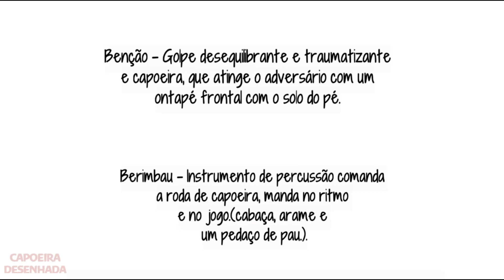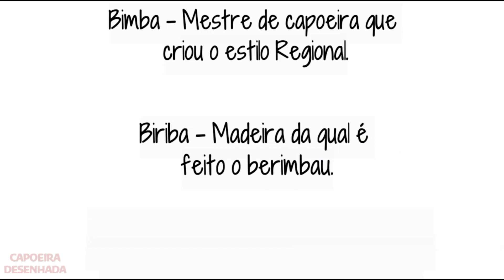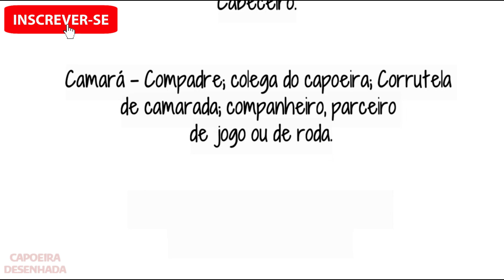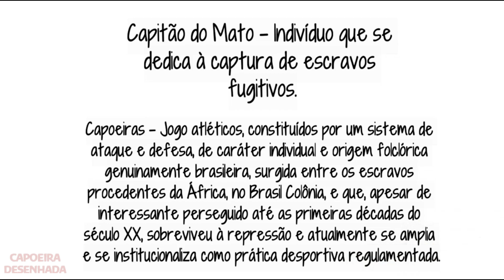DICIONÁRIO DA CAPOEIRA - EXPLORE O MUNDO DA CAPOEIRA COM TERMOS ESSENCIAIS DO DICIONÁRIO #03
DICIONÁRIO DA CAPOEIRA - EXPLORE O MUNDO DA CAPOEIRA COM TERMOS ESSENCIAIS DO DICIONÁRIO #02

Capoeira é uma arte marcial afro-brasileira que envolve movimentos acrobáticos, música e cultura. Com origem no período colonial do Brasil, a capoeira tem sido usada tanto como forma de luta quanto como expressão cultural.

Os movimentos da capoeira são caracterizados por sua fluidez e ritmo, combinando técnicas de dança, acrobacias, chutes, esquivas e golpes. Além disso, a música é um elemento importante da capoeira, com o berimbau, um instrumento de corda, sendo a principal referência musical. Outros instrumentos, como atabaques, pandeiros e agogôs, também são usados ​​para acompanhar a música e fornecer ritmo para os movimentos dos praticantes.

A capoeira também é uma forma de expressão cultural, pois combina aspectos da tradição africana com a história do Brasil. A capoeira foi criada pelos escravos africanos como uma forma de se defenderem dos opressores, mas também como um meio de preservar suas tradições culturais. A capoeira tornou-se uma forma de resistência e luta contra a opressão, e hoje é praticada em todo o mundo como uma forma de arte e expressão cultural.

A capoeira é uma prática física e mental que envolve equilíbrio, força, flexibilidade e agilidade. Além disso, os praticantes da capoeira aprendem valores como respeito, disciplina, trabalho em equipe e tolerância. A capoeira é uma atividade que pode ser praticada por pessoas de todas as idades e habilidades, e é uma ótima maneira de se manter ativo e saudável.

Em resumo, a capoeira é
Capoeira, Arte marcial, Cultura afro-brasileira, Dança, Música, História, Resistência, Liberdade, Roda de capoeira, Ginga, Berimbau, Atabaque, Pandeiro, Movimentos acrobáticos, Agilidade
Flexibilidade, Equilíbrio, Disciplina, RespeitoTradição. uma arte marcial afro-brasileira que combina movimentos acrobáticos, música e cultura. É uma forma de expressão cultural e resistência que ensina valores importantes, como respeito, disciplina e trabalho em equipe. É uma atividade física e mental que pode ser praticada por pessoas de todas as idades e habilidades, e é uma excelente maneira de manter-se ativo e saudável.

Fontes:

LIMA, Mano. Dicionário de Capoeira, 3° Edição revista e ampliada. Ed. Conhecimento, 2007.
ABREU, Frederico José de. O barracão do Mestre Waldemar. Salvador. Ed. Zarabatana, 2003.
Dicionário Eletrônico Houaiss.
REGO, Waldeloir Capoeira angola. Salvador, Ed. Itapoã, 1968.
ABIB, Pedro. Mestres e Capoeiras famosos da Bahia. Salvador, BA. EDUFBA, 2013.
COUTO, Adyjolvã Anunciação (Mestra Zoião). Arte da Capoera – História e Filosofia – Mestre Zoião.

(📝ɪɴsᴄʀᴇᴠᴀ-sᴇ)
(📑 ᴄᴏᴍᴇɴᴛᴇ)
(📲 ᴄᴏᴍᴘᴀʀᴛɪʟʜᴀʀ)